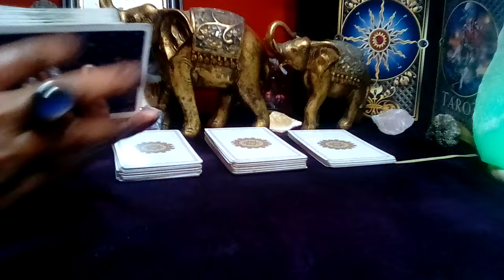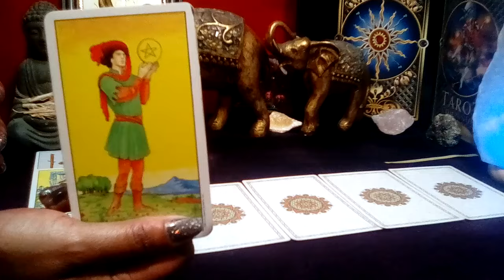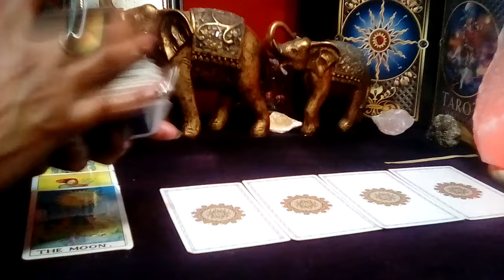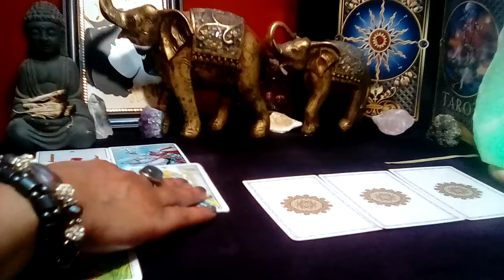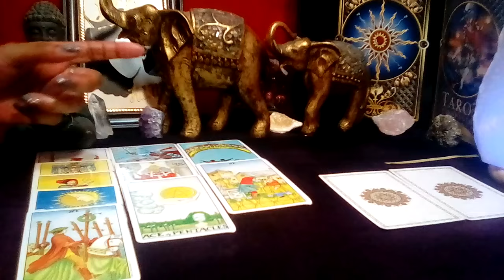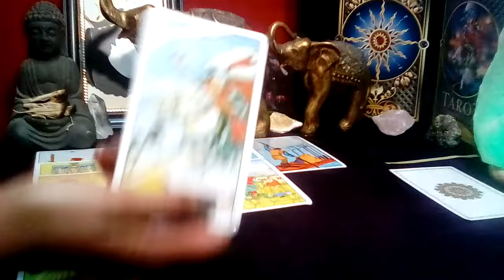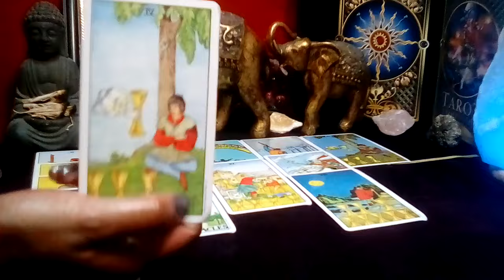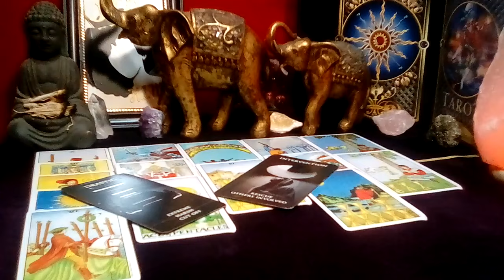LIBRA! 💖 "You Need To Know This Right Now! TRYING TO STOP YOU FROM LEAVING!" JAN (31-01) FEB 2024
LIBRA! 💖 "Yo Need To Know This Right Now! TRYING TO STOP YOU FROM LEAVING!" JAN (31-01) FEB 2024
Libra January 2024 Tarot Love Reading

Decks Used:
Cosmic Tarot
Crystal Visions
The Pictorial Key
Rider-Waite Tarot